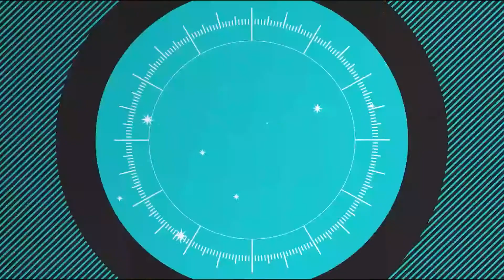HOROSCOP ZILNIC| 10 DECEMBRIE 2021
Horoscopul zilei de 10 decembrie 2021, realizat de astrologul Mădălina Manole, aduce previziuni astrologice pentru toate zodiile.